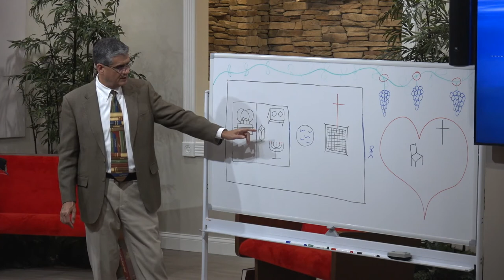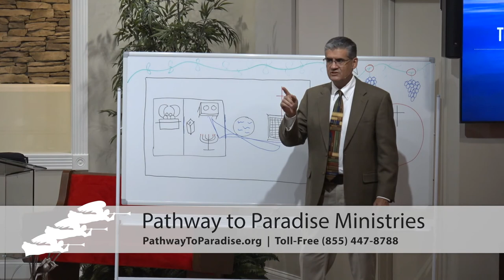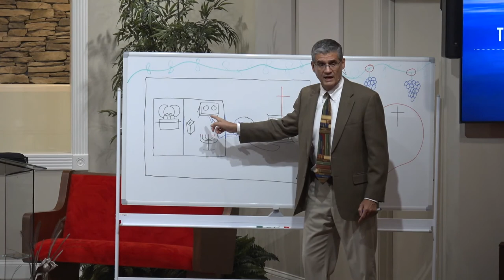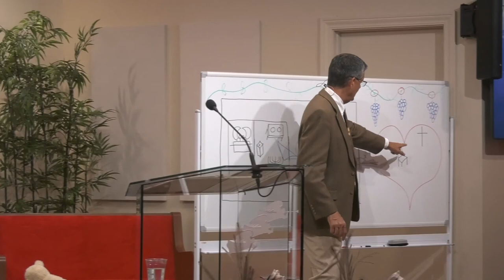The Good News of the Judgment (Jorge Baute) | Lakes of the Ozarks Camp Meeting 2022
Part 3 of Pastor Baute's series on the sanctuary. Presented in July 2022 at the Lake of the Ozarks Camp Meeting.